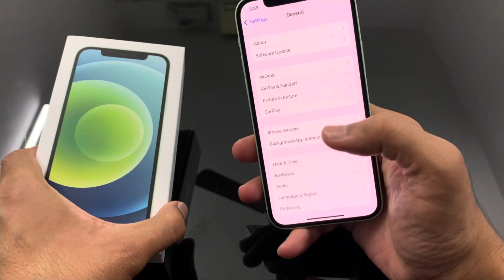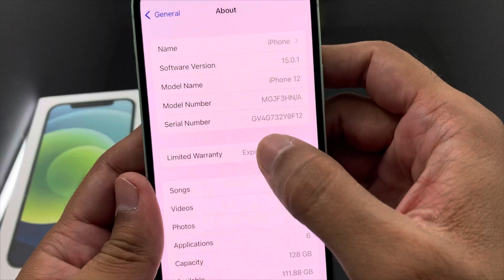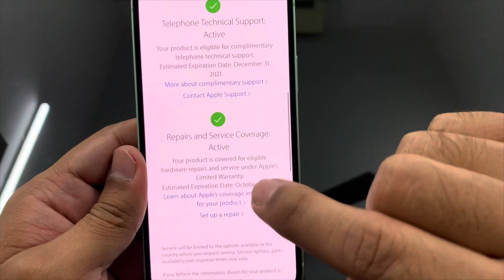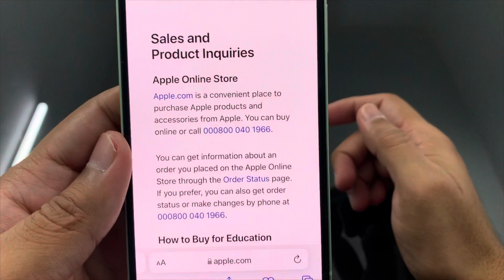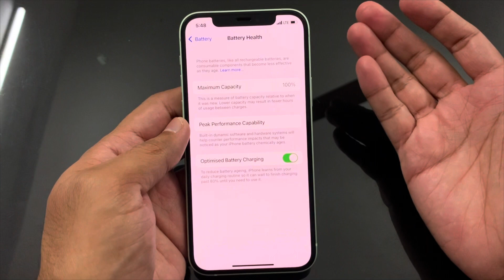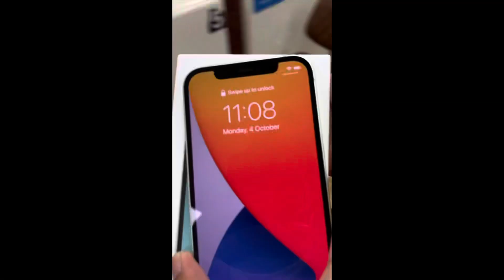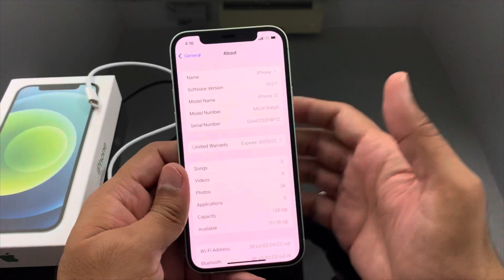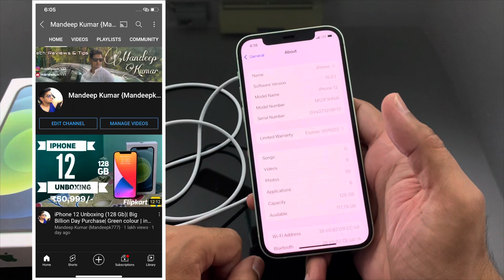How to Verify your iPhone Online/Apple service centre. iPhone 12 Verified. Full Details in Hindi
Hello guys
Kl jb maine iPhone 12 ki unboxing video dali thi apne channel pr. Tbhi se kafi logon k comments aa rhe the. Or sbka ek hi question tha. K kya online (Flipkart/Amazon) se phone purchase krna safe hai ya nhi.
Or phone ko verify kaisa kra jaye k wo genuine hai ya Fake.

To aaj maine iPhone 12 ko kra liya hai verify Apple Service Centre se. Or main iss video me apko btaunga pura process k kaise apko apna device krana hai verify or kya mera device genuine hai ya refurbished/used/clone(as mentioned in some comments)

Inn sb ka answer apko milega iss video me.

Thnkew so much for watching the video.